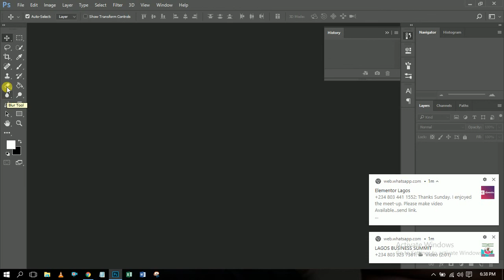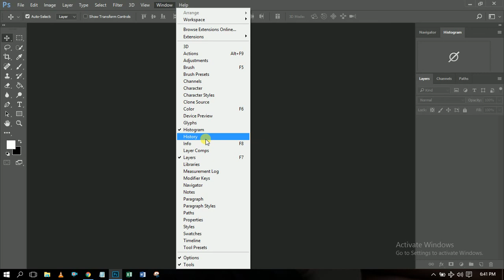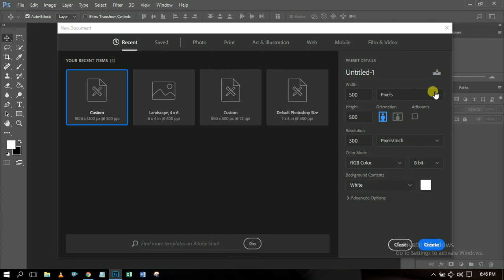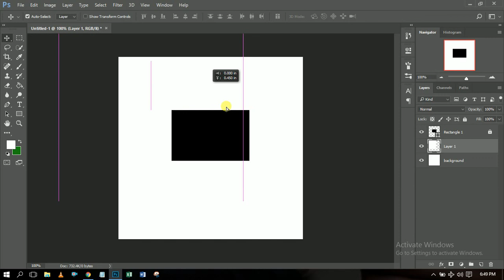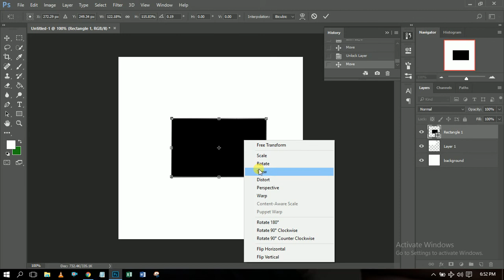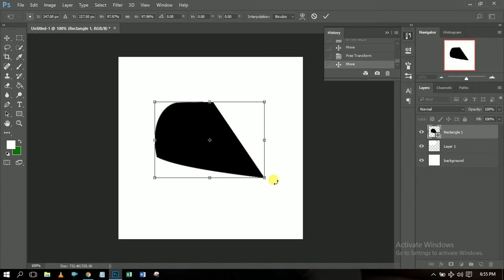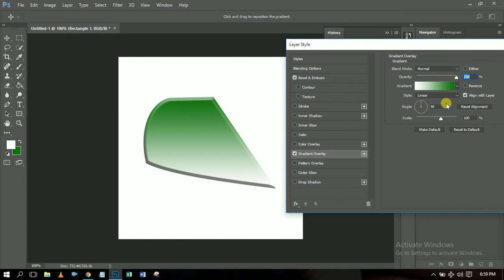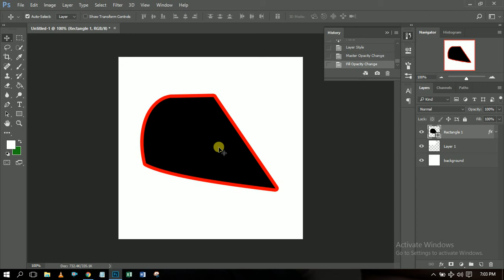Adobe Photoshop CC Full Course For Beginners Part 1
In this video, we're continuing our Adobe Photoshop CC for Beginners course, and this time we're focusing on the fundamental tools. We're going to cover the basics of each tool, how to use them, and how to get the most out of them!

If you're new to Photoshop, or if you want to learn more about the fundamental tools, then this video is for you! We'll teach you everything you need to know to start with Photoshop CC, starting with the basics of each tool and moving on to more advanced topics.

Kayode Leke is a digital expert and is keen to help people make money online. Lots of people are tied in the rat race of 9 to 5 which they aren't happy about. This has made them seek alternatives of livelihood or additional sources of income online.
The gap between their online success and their present situation is what Kayode Leke seeks to help them close.